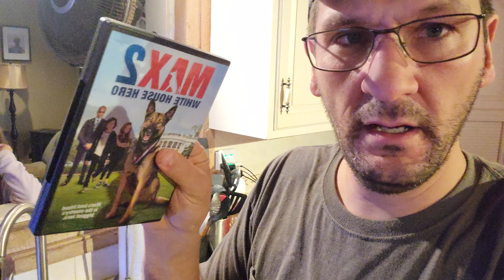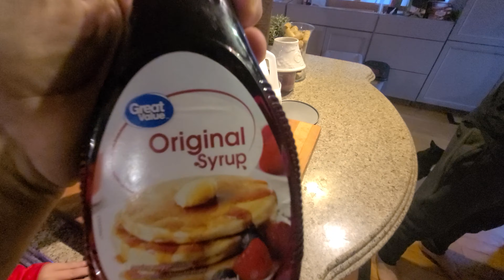No Internet or Power 6am Update